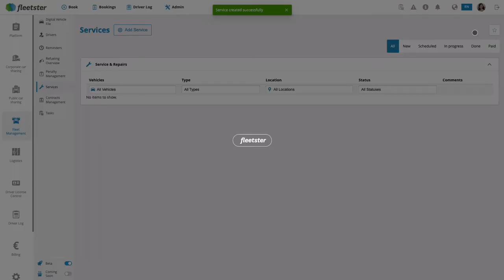Service & Reparaturen im Fuhrparkmanagement PRO von fleetster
Mit dem Service & Reparatur-Modul von fleetster kombinieren Sie herkömmliche Schadenmanagement-Prozesse mit einer Fuhrparkmanagement-Software, die es Ihnen erlaubt Servicetermine mit Fahrern zu kommunizieren und Fahrzeugen Reparaturen zuzuweisen und deren Abwicklung zu verfolgen.